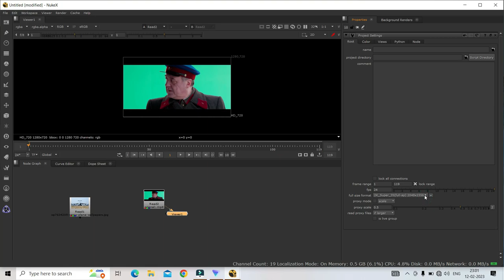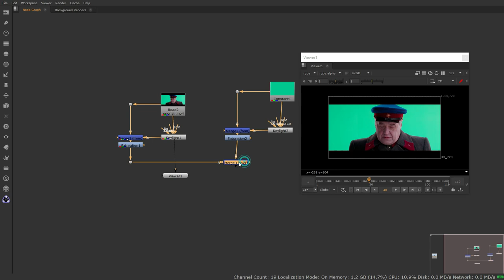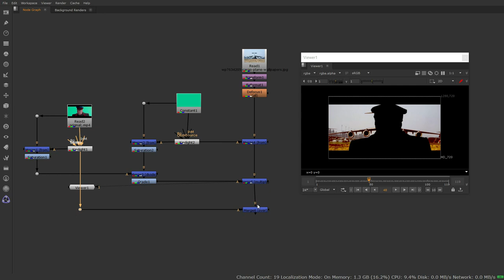Nuke keying| green screen remove